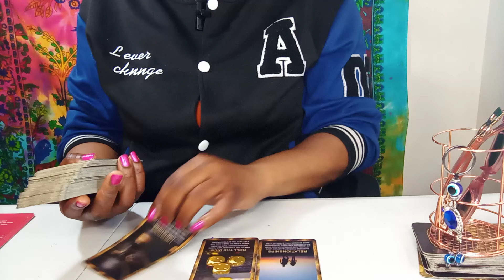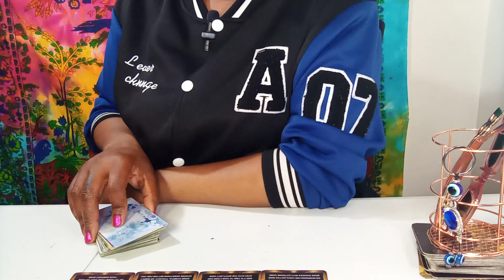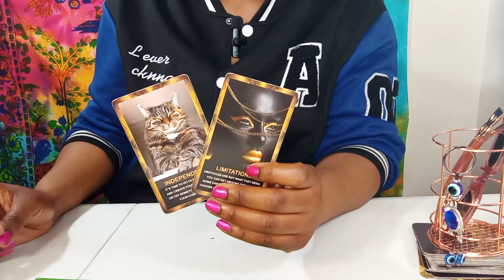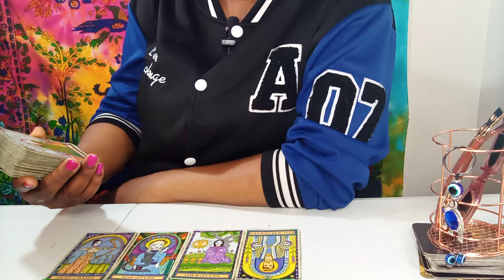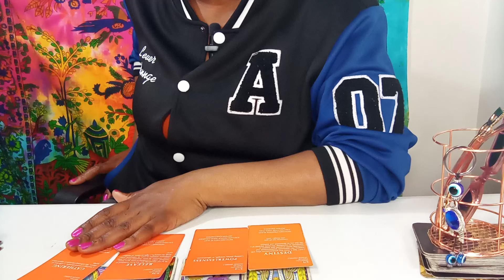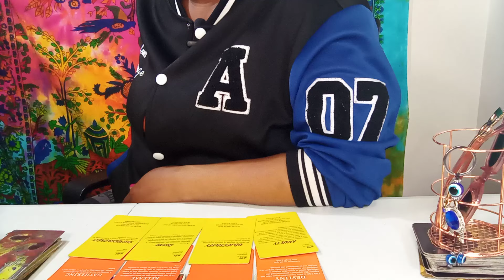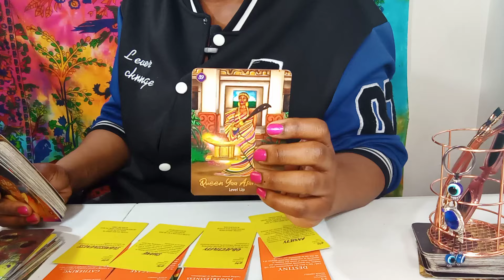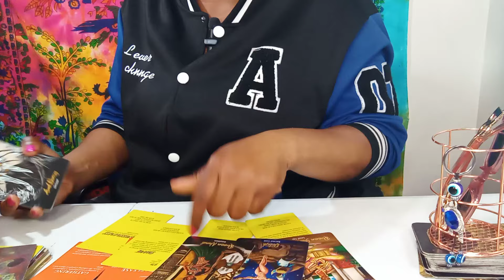♌LEO YOUR NOT FOR EVERYBODY... 😳😱💯 YOUR BEING TESTED & TEMPTED BY THE DEVIL👹; PUSHED 2 GREATNESS💪🏆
⚠⚠WANT TO EARN FREE MONEY💰💰💰 COPY & PASTE LINK & SIGN UP
INSTANT FREE $100💯 THANK ME LATER👇

⚠⚠⚠NO DECEPTIVE PEOPLE & TROLLS ARE ALLOWED YOUR NOT WELCOME💯💯🧿